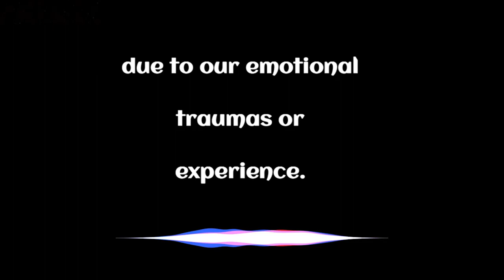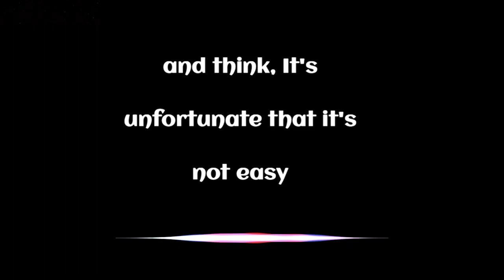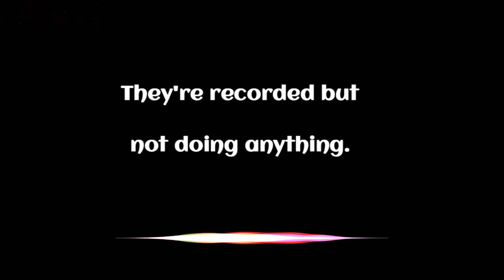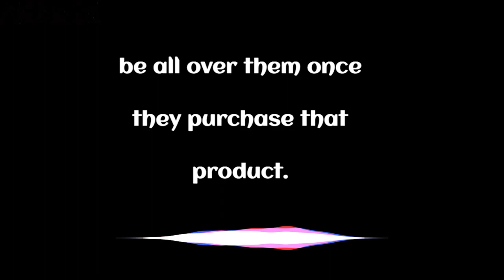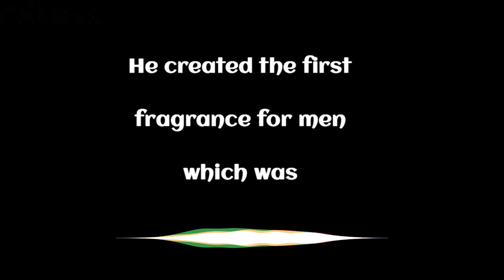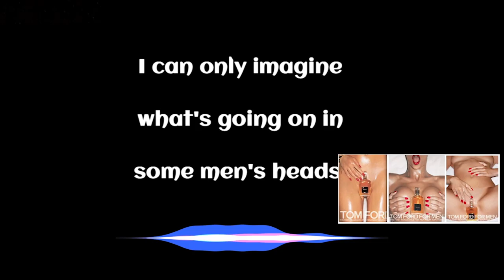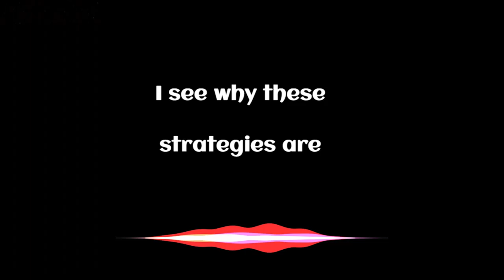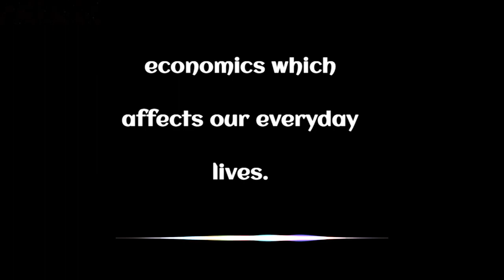Responding to the absolute photography lecture